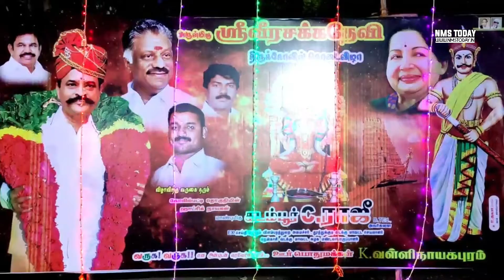கோவில்பட்டி ஸு விரஜக்க தேவி கோவில் 23ஆம் ஆண்டு திருவிழா சட்டமன்ற உறுப்பினர் கடம்பூர்ராஜூ பங்கேற்ப்பு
kovilpati srl veera jakkamal devi temple # admk # kazhuku malai # kambur raju